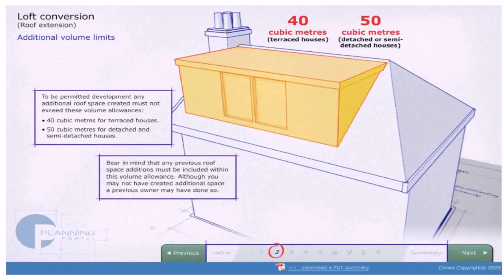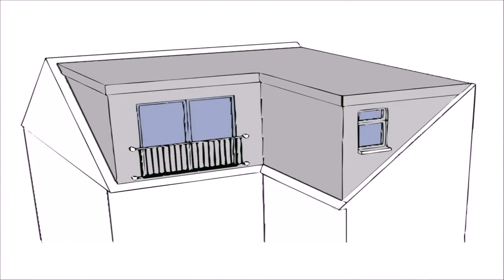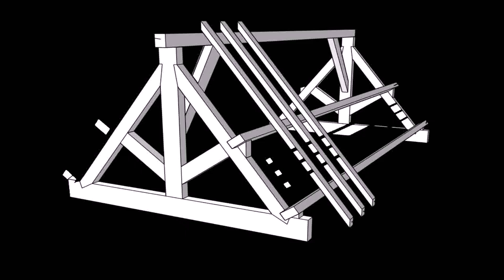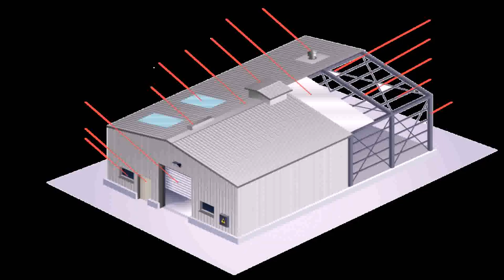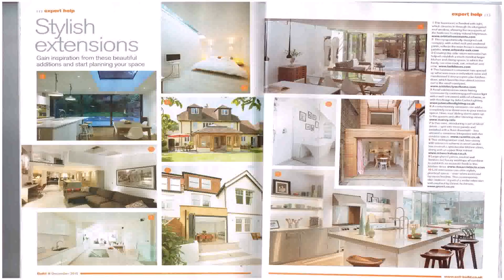Roof Construction And Loft Conversion Pdf (see description)